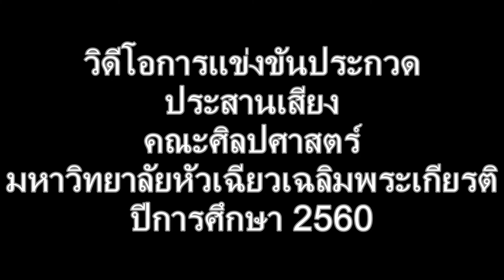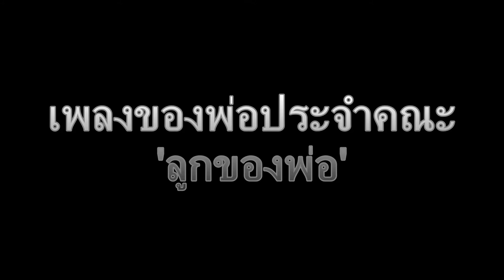ประสานเสียง คณะศิลปศาสตร์ L-Arts 60 HCU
บรรยากาศการแข่งขันประสานเสียงของนักศึกษาคณะศิลปศาสตร์ ปีการศึกษา 2560